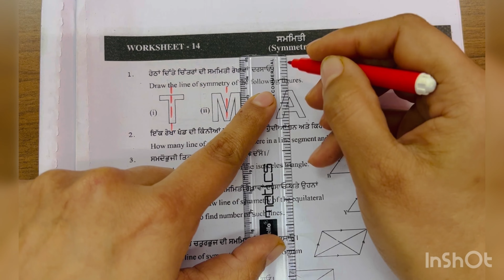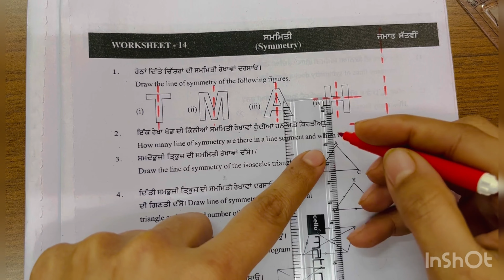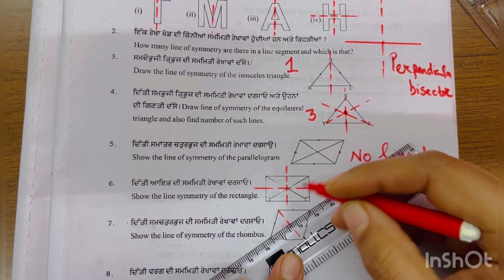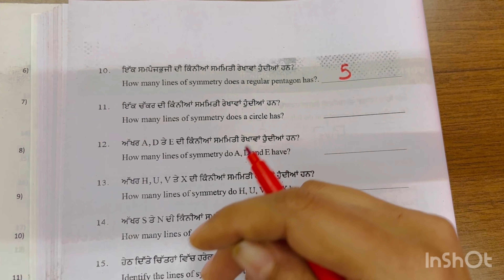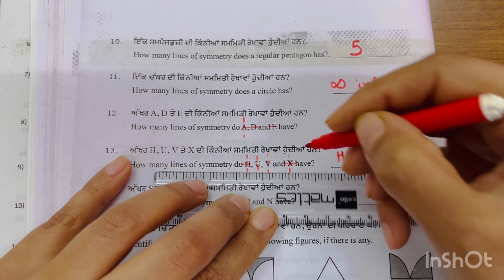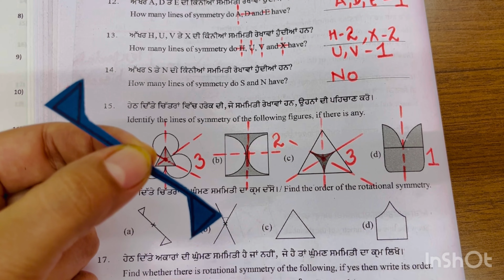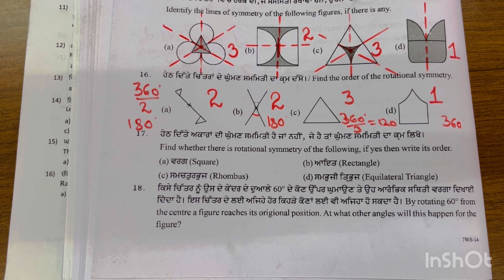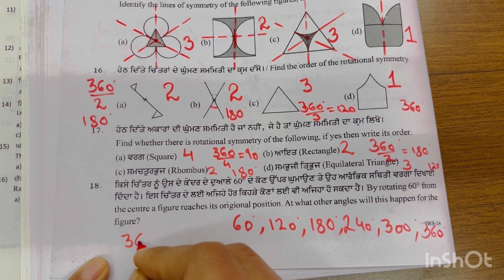Class 7 Worksheet No 14 SYMMETRY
Solved worksheet with full explanation using TLM’s of chapter Symmetry class 7.